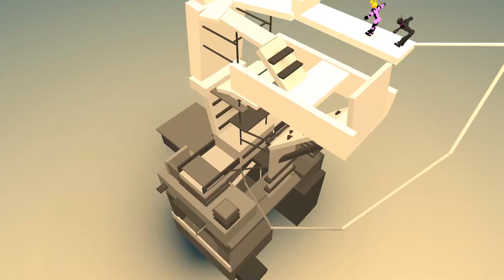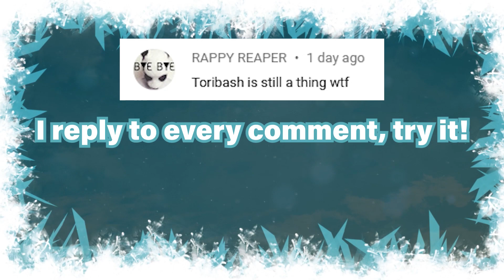Freestyle Parkour Pro ► Toribash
Here are some awesome freestyle parkour replays by Miracle11 in Toribash!
I reply to every COMMENT! Give this video a 👍 Like 👍  if I replied to your comment!

Music in the video:
Song 1 - Deuce (Clean Version) - Iso Indies

Are you excited about Toribash Next? Let me know

Who is ConCon;
I make gaming tutorials & content on YouTube. I have a passion to teach & inspire people to learn new things that I had struggled with in games that I play on PC & Nintendo Switch. ConCon is a nickname from my real name, Connor.

Values;
I value the sharing of knowledge and the determination to improve myself and others through experience.
Every voice matters and that's why you'll see me reply to every comment on my videos, I believe in Community.

Personally;
I am a South African man born in 1993, with a huge love for gaming, movies and anime.